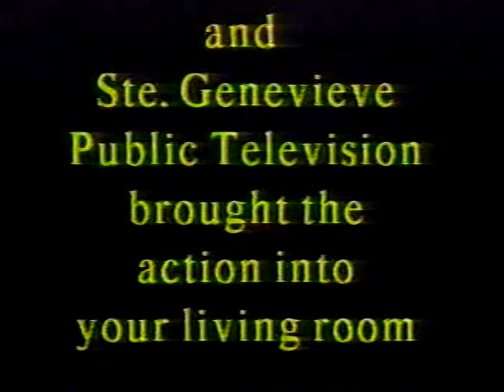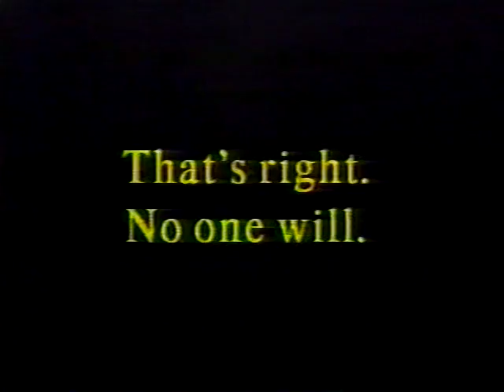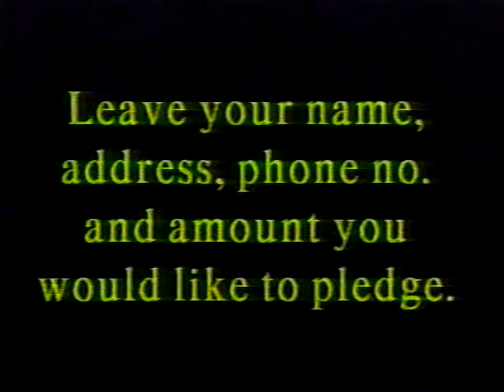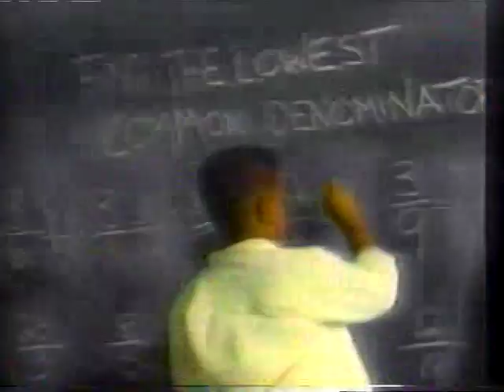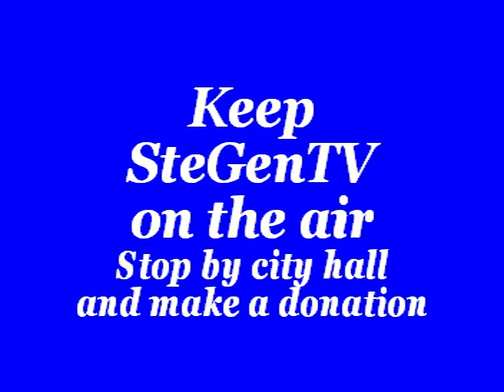1997 Ste. Genevieve County (Mo) Fair Youth Rodeo